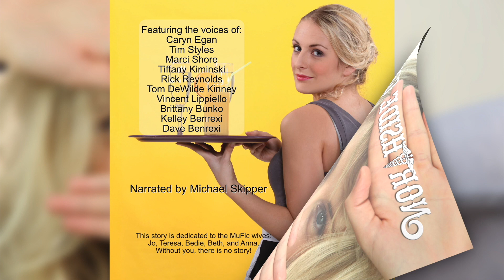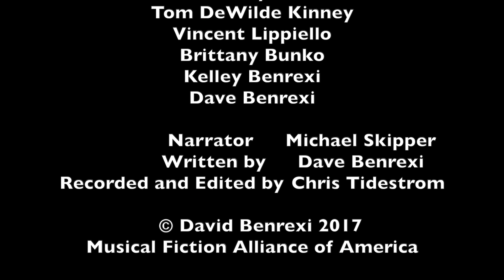Northside Gal Chapter 006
Northside Gal Chapter 6 "Motherly Advice"